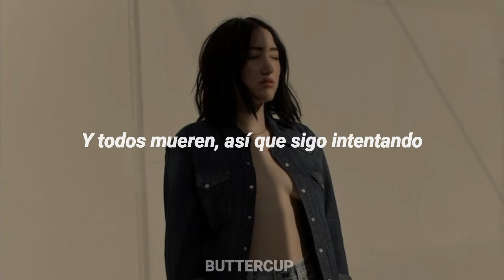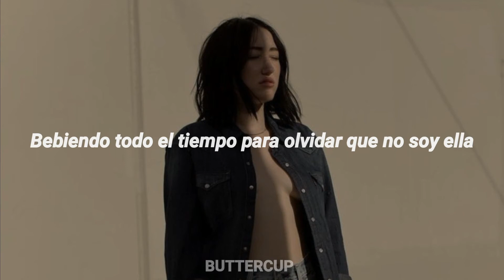Noah Cyrus / Lonely / ( Traduccion en Español)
BUTTERCUP